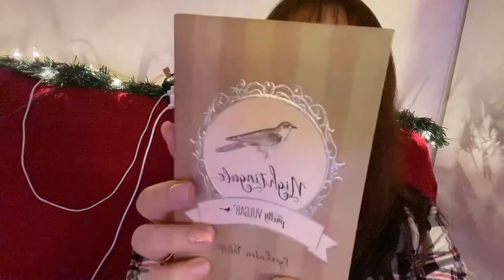VLOGMAS | December 26, 2020 | Favorites of 2020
Hello!

Today I compiled my favorites of 2020!

Xoxo,
Jennie